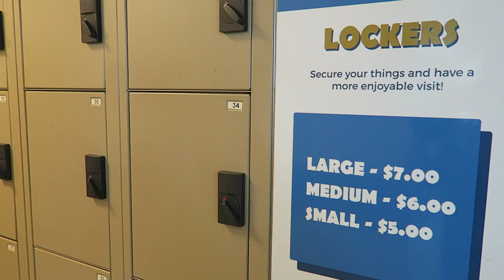Wings and Waves Off-Ride Footage, Oregon Indoor Water Park in a Plane | Non-Copyright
Wings and Waves is a quirky indoor water park in McMinnville, Oregon.  Located adjacent to the Evergreen Aviation and Space Museum, this water park features a handful of slides and most famously, a Boeing 747 on the roof.  And multiple water slides start from within that plane!

0:00- Exterior
0:30- Park Overview
0:44- Splashdown Harbor (Wave Pool)
1:15- Kiddie Slides
1:29- Mach 1 (Body Slide)
2:01- Activity Pool
2:12- Aqua Play (Water Fortress)
2:24- Nose Dive (ProSlide Tube Bowl Slide)
2:45- Sonic Boom (Tube Slide)
3:21- Sky Club (Museum)
3:25- Milky Way Cafe
3:36- Lockers
3:56- Evergreen Aviation & Space Museum